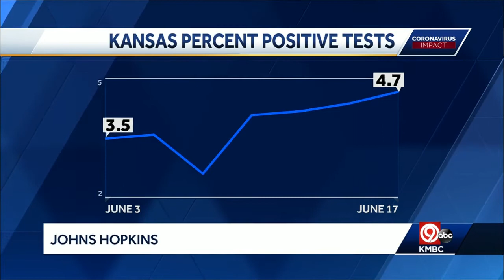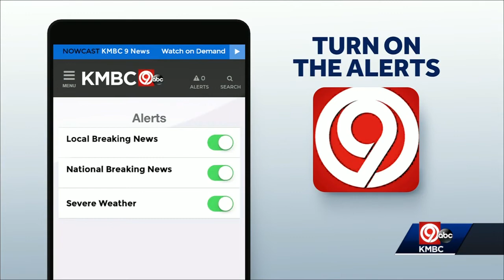12:30 News Update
12:30 News Update